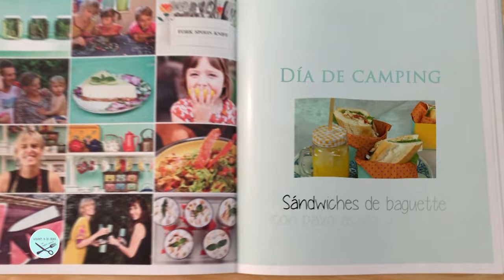SANDWICH DE PAVO ASADO Y CHUTNEY DE TOMATES junto a Virginia Demaria